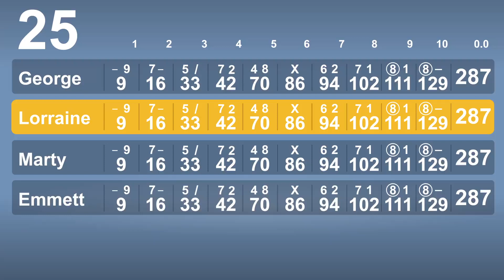Brunswick Pin Pals Sync Scoring Theme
Brunswick Pin Pals Sync Scoring Theme. These lovable and mischievous Pin Pals deliver frame after frame of giggles and grins with their offbeat antics and a penchant for mayhem, all animated in eye-popping 3D. You will love 'em!